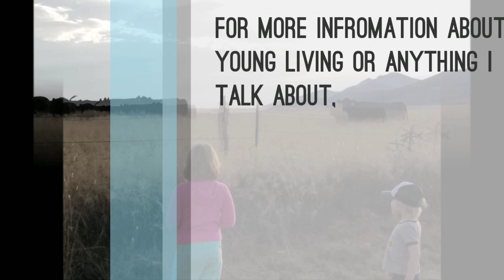A Day In The Life || Morning Routine with Our Animals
I am a momma of 2, married to the best man, sharing pieces of our lives here on YouTube. We love sharing about  homeschooling, traveling, Disney,  essential oils,  and all our animals on our little far; chickens, ducks, rabbits, horses, dogs, cats and our fish.

When I post videos:

Tuesdays &  Saturdays - Oily Education & Ideas
Thursday - Travel, Family, & Fun
Friday - Farm day
Sunday - Homeschool Curriculum, Schedule and  Tips

Are you ready to start your new journey with Young living Essential oils? The best way is to sign up for a wholesale membership and purchase a Premium starter kit.
The kit includes 11 of the most popular oils, a Diffuser of your choice and a membership with benefits that include:

2. - No membership fees

3. -No obligation to ever buy again

4. - Discount on shipping

5. - Deeper discounts through Essential Rewards Program

Here is my link if your ready to join my oily team and start your oily journey to making you and  your family healthier or to just ask me a question.

Young Living Independent Distributor
 1944663

Closing song Overcome,  preformed by the
 Mike Clark Band.  For more information about them check out their site.